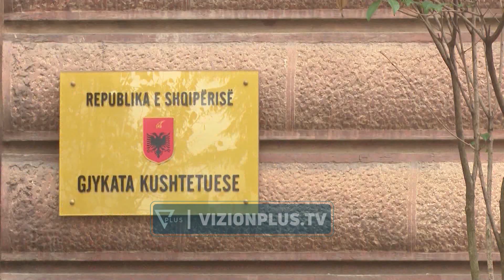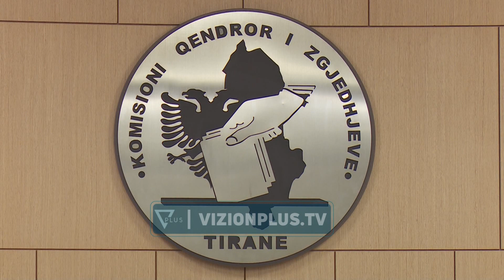Zvarritje për votën e Diasporës/ Celibashi: Rrezikon të mos bëhet as në zgjedhjet e 2025 -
Votimi i Diasporës nga aty ku jeton rrezikon të mos bëhet as për parlamentarët e 2025-ës. Paralajmërimi i Ilirjan Celibashit, Komisionerit të Zgjedhjeve vjen si përgjigje ndaj kuvendit, që po zvarrit zbatimin e vendimit të Gjykatës Kushtetuese, që e detyron ta mundësojë atë.ILIRJAN CELIBASHIKOMISIONERI SHTETEROR I ZGJEDHJEVENëse kuvendi i Shqipërisë tej asaj sesi do ta bëjë plotësimin ligjor, në kuptim të përmbajtjes, nuk e përmbush këtë detyrim nuk do të ketë votim nga jashtë për zgjedhjet e 2025-ës.Në vendimin e dhjetorit të një viti më parë, Gjykata Kushtetuese arriti në përfundimin se për shkak të boshllëkut ligjor, e drejta kushtetuese e Diasporës për të shprehur vullnetin politik nga aty ku jeton është e pazbatueshme në praktikë dhe mbetet iluzive.Ajo urdhëroi Kuvendin që brenda një viti, deri në janarin e 2024-ës të përgatisë gjithë bazën e nevojshme ligjore.Tre muaj nga skadimi i këtij afati komisioni përgjegjës ai për reformën zgjedhore vazhdon të mos mblidhet dhe gjasa është që mos të ndodhë. Kuvendi  nuk i njeh të drejtën kushtetuese shumicës së deputetëve demokratë për tu përfaqësuar në “zgjedhore” me Oerd Bylykbashin. Partia Socialiste edhe pse njeh si bashkëkryetar Enkelejd Alibeaj përsëri “zgjedhoren” nuk e mbledh.Përballë kësaj situate, Ilirjan Celibashi thotë se Komisioni Qendror i Zgjedhjeve nuk ka asnjë përgjegjësi nëse vota e Diasporës dështon për herë të dytë pas parlamentareve të 2021-it. ILIRJAN CELIBASHIKOMISIONERI SHTETEROR I ZGJEDHJEVE Si do t’i hartojmë aktet ligjore kur kemi vendim të një autoriteti, sikundër Gjykata Kushtetuese kur thotë ti nuk ke ligj. Atëherë mbi cilin ligj do t’i nxjerrësh aktet nënligjore. Kjo është një përgjegjësi tërësisht e partive politike dhe në mënyrë institucionale e kuvendit të Shqipërisë. Vota e Diasporës nuk ishte kërkesa e vetme në adresë të politikës. Vendimi për herësin edhe ky i shfuqizuar nga Gjykata Kushtetuese dhe vendimi nëse votimi elektronik do të shtrihet ose jo në të 12 qarqet janë dy nga çështjet për të cilat Ilirjan Celibashi kërkon që të ketë një vendimmarrje të shpejtë në kohë.